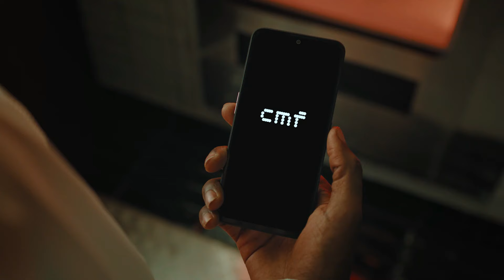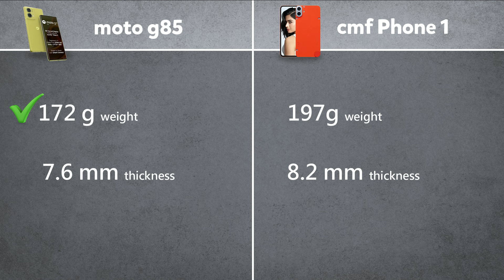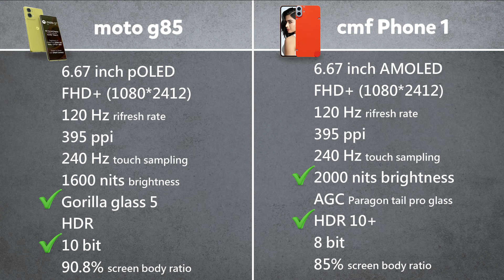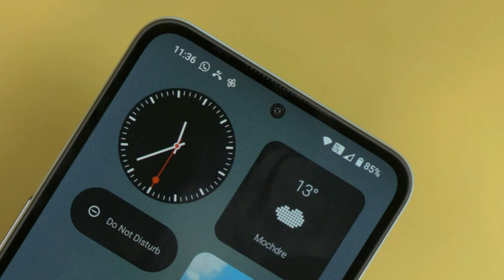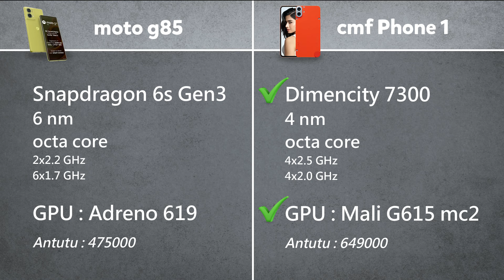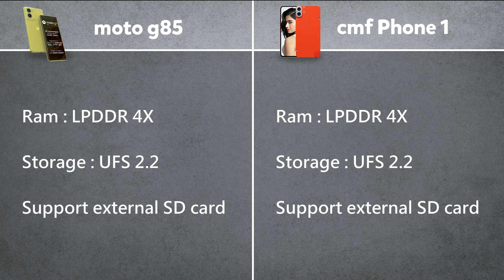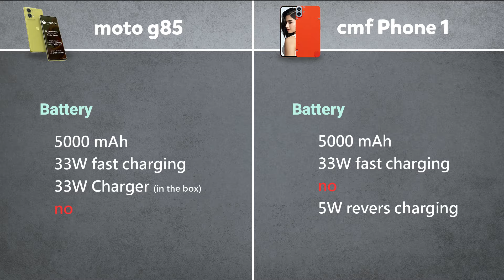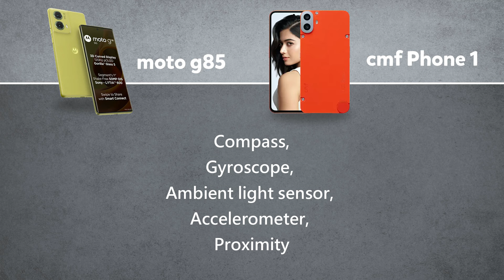Moto G85 vs CMF Phone 1 : Best 5G Phone under 20k | detailed comparison video - Malayalam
Here's a detailed review of Motorola Moto G85 5G vs Nothing CMF Phone 1 in malayalam
in this video, we will discuss about the full feature of this two phone. Whether you're considering an upgrade to a budget level 5G phone at under Rs:20000 ?. or just curious about the latest tech, this comprehensive comparison will help you.

Timestamps: ⏳
- Introduction: 0:01
- Price Point: 0:26
- Design : 1:36
- Display: 2:46
- Performance: 6:09
- Camera: 07:08
- Battery : 08:29
- Connectivity : 08:56
- Conclusion: 10:18

Motorola Moto G85 5G:
- Display: 6.6.7-inch Full HD+ pOLED
- Processor: snapdragon 6s Gen3
- RAM: 8GB\12GB
- Storage: 128GB\256GB (expandable via microSD)
- Camera: 50MP main, 8MP ultra-wide,32MP front camera
- Battery:5000mAh with 33W fast charging + 33W charger
- OS: Android 14 (hello UI)
- Connectivity: 5G, Dual SIM, Wi-Fi 5, Bluetooth 5.1,
- Other Features: in display fingerprint sensor.

Nothing CMF Phone 1:
- Display: 6.6.7-inch Full HD+ AMOLED
- Processor: Dimencity 7300
- RAM: 6GB\8GB
- Storage: 128GB (expandable via microSD)
- Camera: 50MP main, 2MP depth,16MP front camera
- Battery:5000mAh with 33W fast charging
- OS: Android 14 (Nothing OS 2.6)
- Connectivity: 5G, Dual SIM, Wi-Fi 6, Bluetooth 5.3,

📑 Related Keywords Will Help You Find it:
motorola
moto G85 5G
Nothing
cmf phone 1
5g mobile under 20 k
budget level 5g phones
under 20000
comparison
moto vs cmf
moto vs nothing
led display phones
in display finger print
best camera phones
15000
15k
malayalam review
comparison